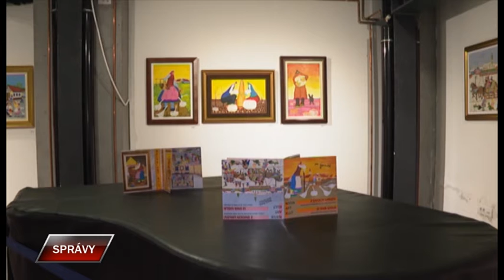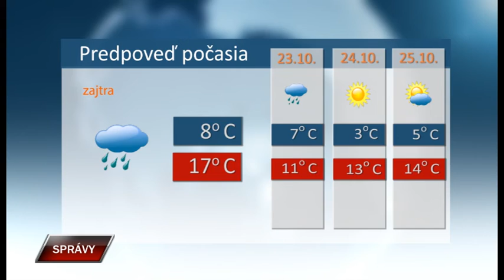Spravy 22 10 2021